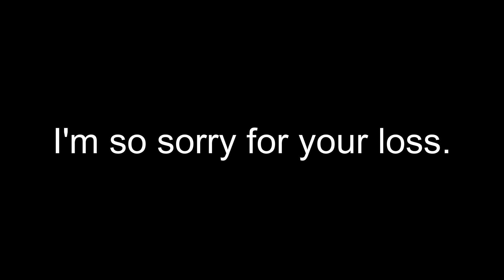English Pronunciation Of The Phrase: I'm sorry for your loss.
I'm sorry for your loss.